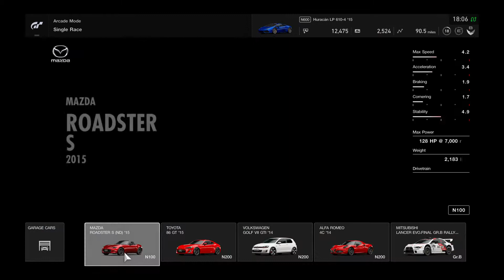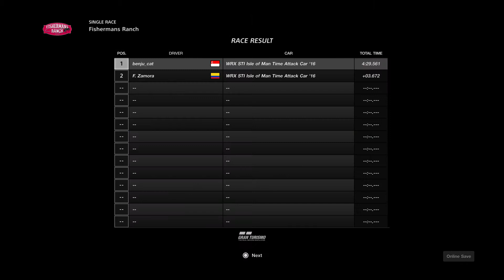Gran Turismo Sport - Subaru WRX STI ISLE Of Man Time Attack Car Racing on Country Road